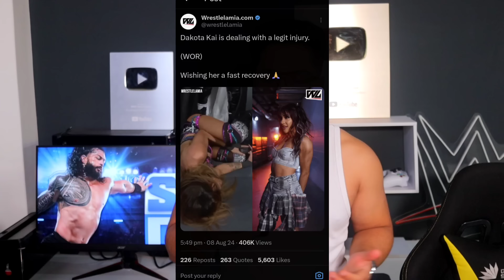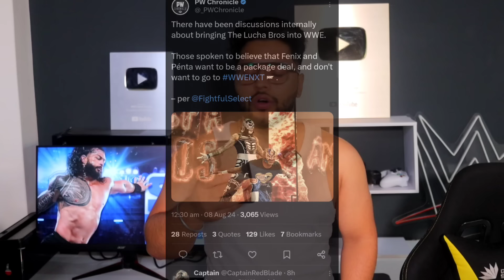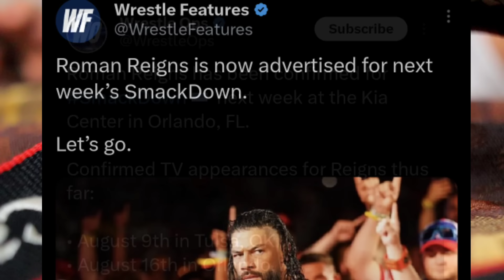'OTC Roman Cody Bhai - 2 .. 🔥 Roman & Cody Destroys Solo ! Randy champion.. WWE SmackDown Highlights